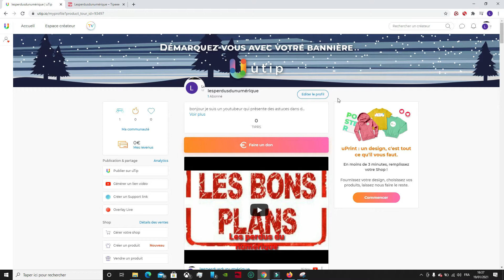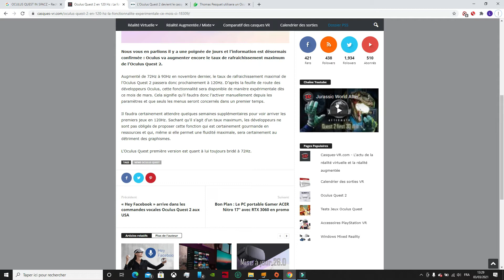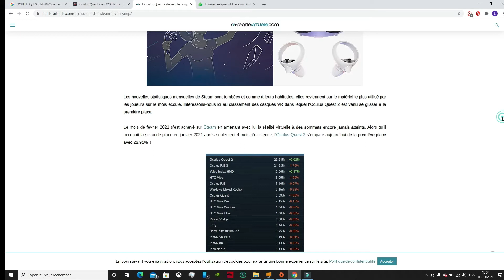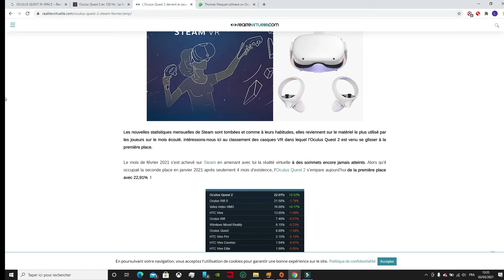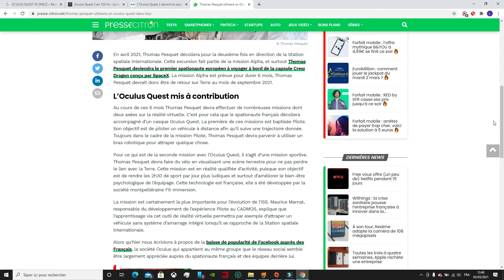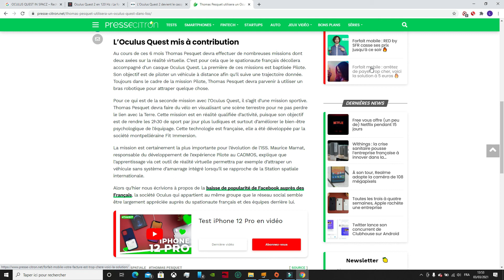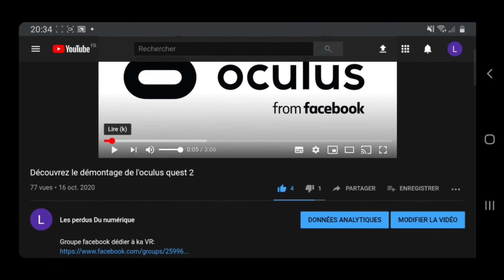Actualité oculus (oculus quest dans l'espace, 120 Hz, quest2 Steam)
page Facebook :
Le lien L’Oculus Quest 2 devient le casque de réalité virtuelle le plus utilisé sur Steam: